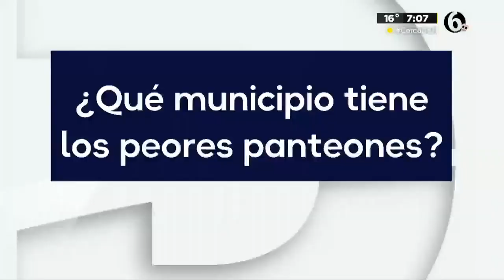Scarlett Salazar 26 10 2023